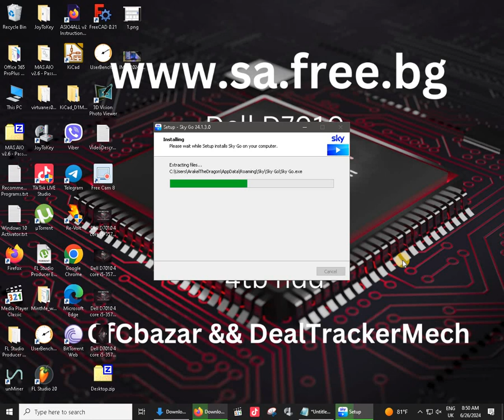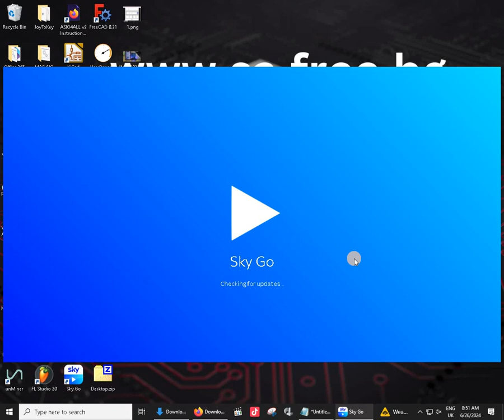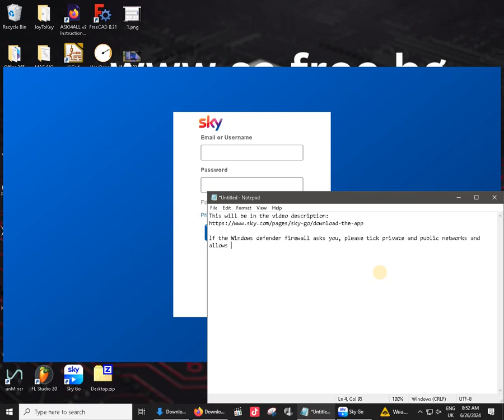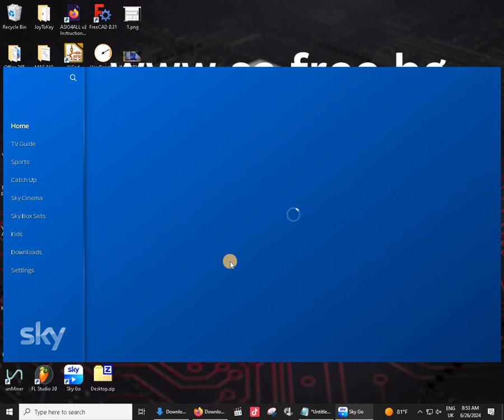How To Install Sky Go On A PC